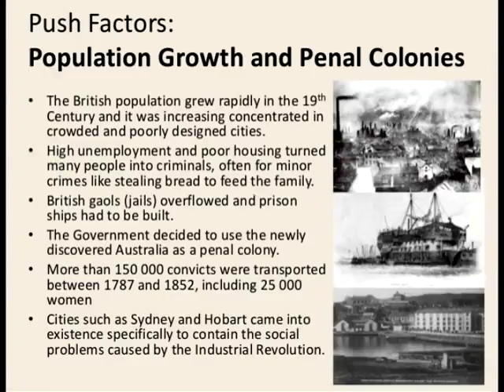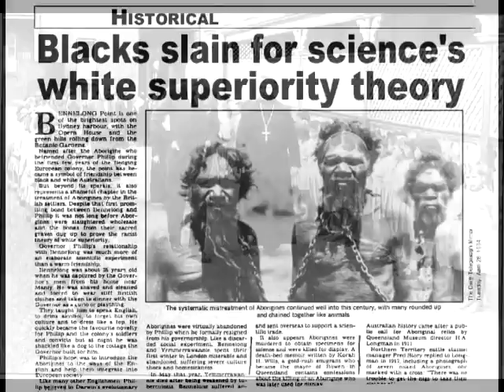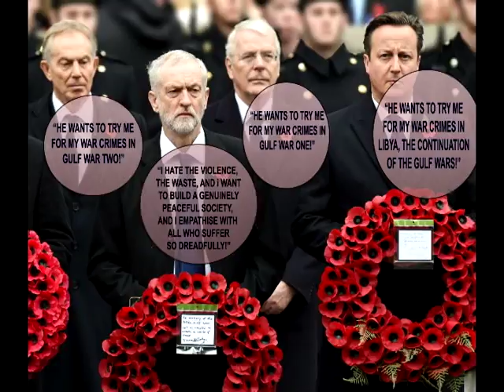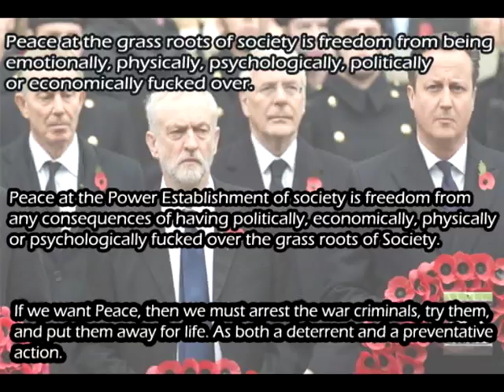REFUGEE SONG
I wrote this song in a deportee detention center outside Perth Airport, having met folk who were genuinely fleeing war and violence and oppression in Iraq, Afghanistan and South East Asia. I was being deported for breaching the terms of my visa application. My own fault.

Their stories were heartaches. They were all being held for an indeterminate time, some had been in the system for almost 3 years.

I was also not at all impressed by the Australian governments mistreatment, abuse and oppression of Aboriginal folk of Australia, having met a few of those lovely folk and made strong heart connections ... and was well aware of the Irish Convict story so I tried to tie the three elements together. There was a battered old guitar which I repaired, and I wrote this song and performed it for my fellow detainees. They liked it.

I think it does the job.

I hope you enjoy it as well.